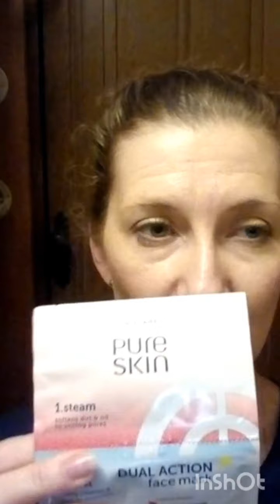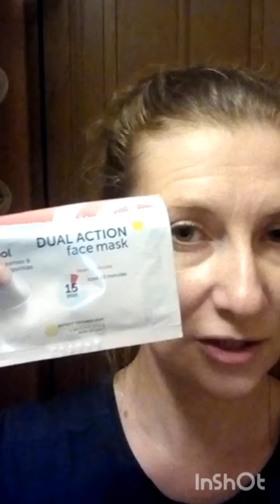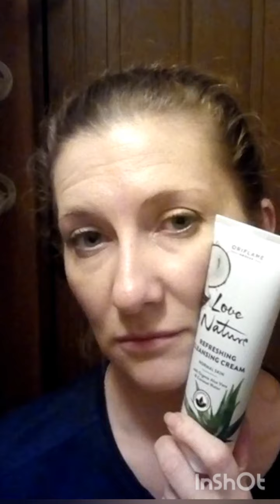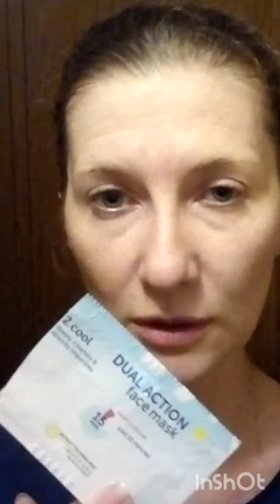Тест двухшаговой маски Pure Skin Oriflame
WOW эффект! Потрясающая маска-детокс на основе ГОРЯЧО-ХОЛОДНО.
Двухшаговая маска-детокс для лица Pure Skin (код 37570)
▪️Первая фаза - мгновенное тепло. «Раскрывает» поры и размягчает их содержимое
▪️ Вторая фаза - холод. Вытягивает загрязнения и «закрывает» поры
Активные компоненты:
▫️Плоды тихоокеанского фрукта нони обладают антиоксидантными и отшелушивающими свойствами, ухаживают за кожей благодаря высокому содержанию сахаров, жирных кислот и витаминов
▫️Натуральный каолин глубоко очищает поры, снижает выработку себума, убирает жирный блеск благодаря активным впитывающим свойствам
▫️Антибактериальная технология на основе салициловой кислоты регулирует выработку себума, помогает нормализовать состояние кожи, снижает количество воспалений
Как использовать?
Шаг 1. Разогревающая маска
Наносим на кожу лица толстым слоем, массируем 2 минуты, оставляем на 3 минуты, избегая области вокруг глаз, смываем теплой водой и вытираемся.
Шаг 2. Охлаждающая маска
Наносим на кожу лица толстым слоем на 5-10 минут, избегая области вокруг глаз, смываем.
Я себе точно еще приобрету. Смотрите видео, делитесь своим мнением.